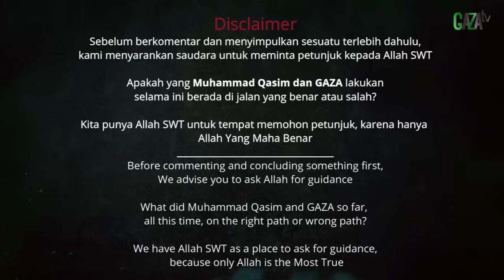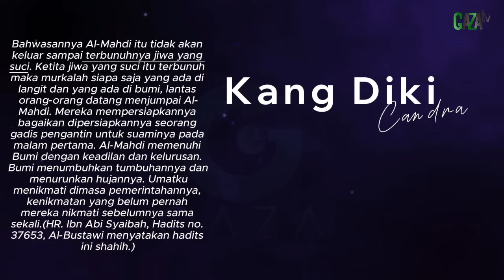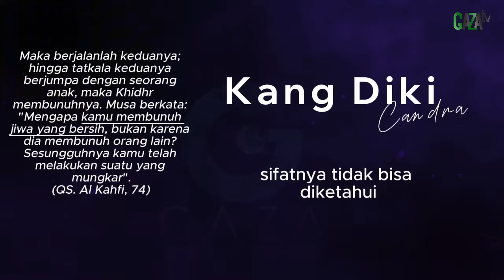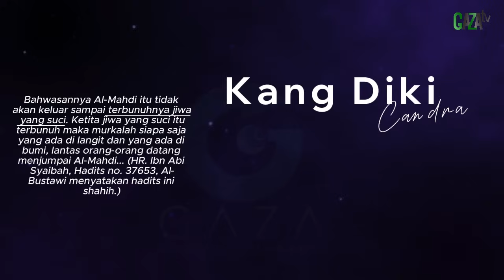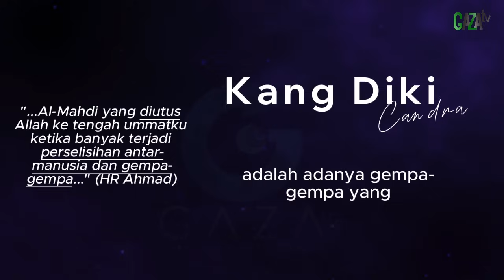INI DIA SOSOK JIWA SUCI YANG TERBUNUH, SEBAGAI TANDA AL-MAHDI MUNCUL || GAZAtv